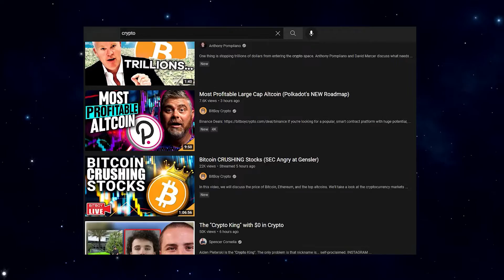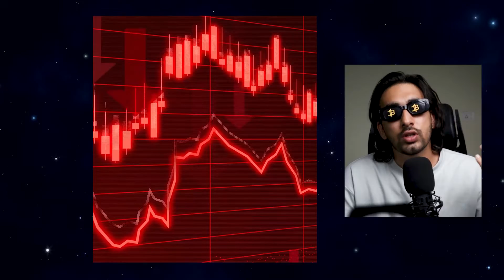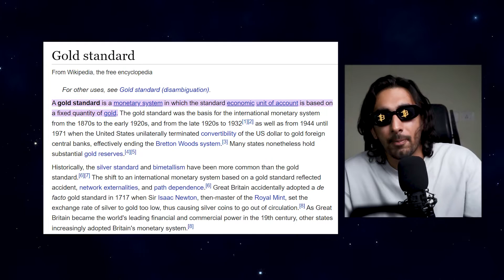Money, Crypto, & The Blockchain: What You Need to Know in 2022 - Explained | Vijay Saran Hindi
Do you ever wonder what these words crypto & money means ?
Zarurat kya hai iss duniya mai Bitcoin ya Crypto ki ?
Aur ye Money kagaz ki  kyu hoti hai ?

Do you think you have fundamentals of money very clear ?
If not -  it’s completely okay , few years back I had no idea too
In saare sawalo ke jawab , layer by layer discover karenge iss video mai.

My Gear for shooting this video :
🎥Canon EOS 200D II
🎬 Canon Camera lens
🎙Shure MV7 USB Mic
💡Key Light DCL-150W
🔆Fill Light
💼Godox Softbox
🪡 Light Stand
📱 One Plus 7T

Current PC Specs:
Acer Monitor 1
LG Monitor 2
Magic Keyboard
Magic Mouse
Ram ( Non RGB )
Ram ( RGB)
Internal SSD
Power Supply
Webcam 1080 P

Books I am Reading :
Bitcoin for Everyone
The Basics of Bitcoin and Blockchains
Blockchain Revolution
Rich Dad poor Dad
Psychology Of Money
Cowries to Crypto
Ai, Analytics, and the New Machine Age
Future Of Money
Rich Dad Cashflow Quadrant
The Intelligent Investor
Retire Rich : Invest Rs 40 a Day
Rich Dad's Retire Young Retire Rich
Finance for Non Finance
Rich Dad's Conspiracy of the Rich: The 8 New Rules of Money
Chanakya and the Art of Getting Rich

Sunglasses I Use :
Rectangular Bitcoin
Rectangular Money
Rectangular Baba
Thug Life Black
Thug Life Blue

TIMESTAMPS

00:00 Introduction
01:03 Technology on Money
01:47 Paisa , Crypto Aur Hum
04:01 History Of Money
05:35 Why we use Paper Notes & Coins
06:18 The Gold Standard
07:15 Ye FIAT Kya hai ?
08:07 How Governments Misuse Power ?
08:43 Flaws in Current Financial System
09:21 Birth of Bitcoin
10:47 Conclusion